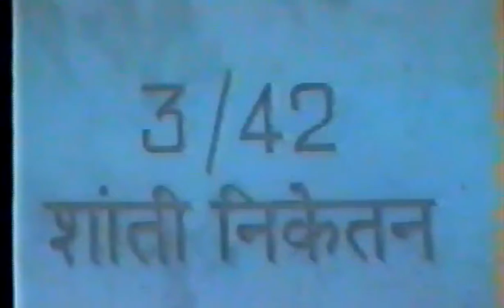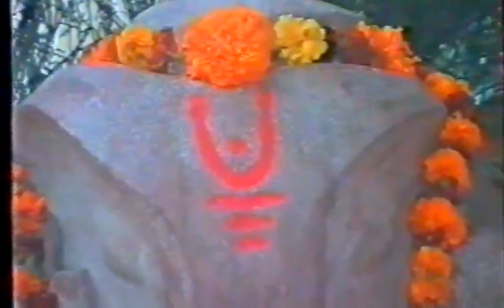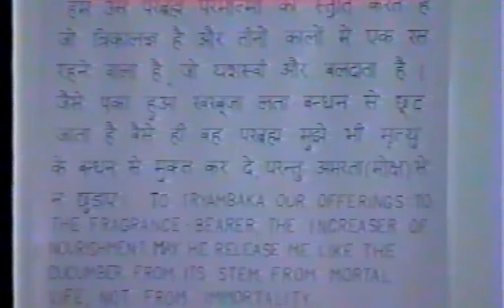MAA MAA MAA BLESSINGS 10 JAN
Diwali pooja , havan n celebrations start at atam
 mandir in oct 1998.  Part 1